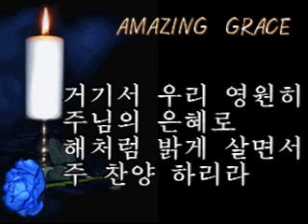Amazing Grace ocarina 최은희